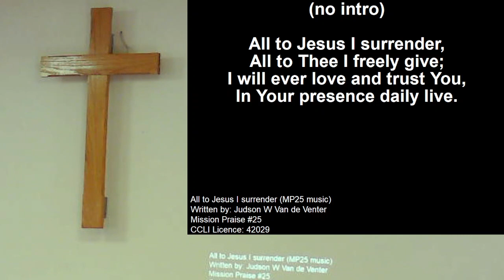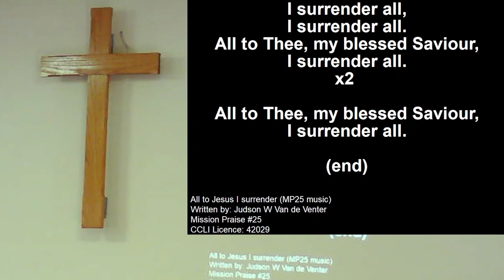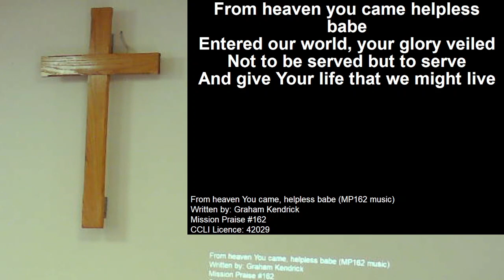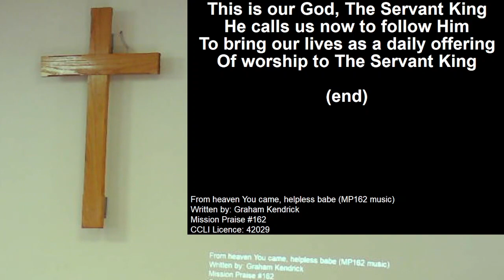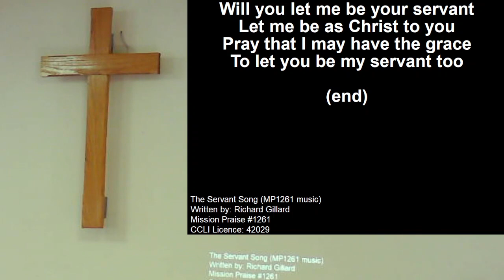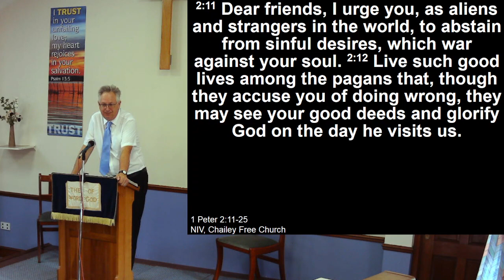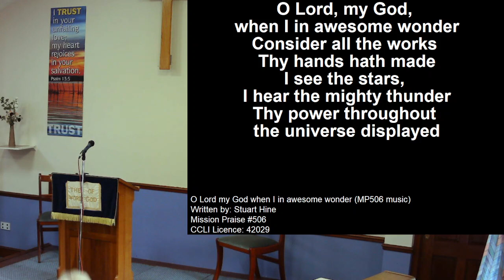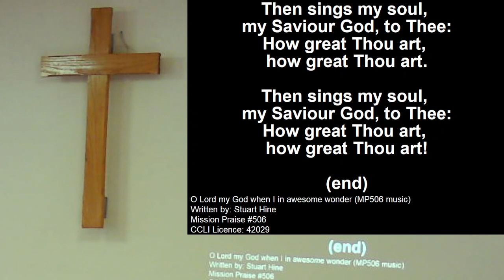Sunday 10th September 2023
Cavan Wood preaching on 1 Peter 2:11-25